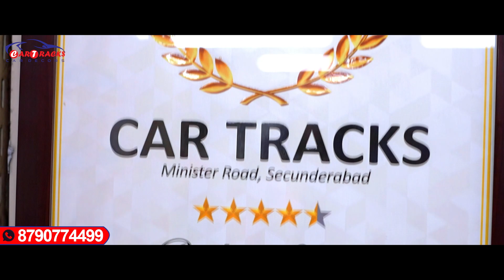Renault Triber | Exterior Accessories | Car Tracks Hyderabad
Bharani Complex,
Minister Road, Secunderaad - 3

Best Car Accessories in Hyderabad